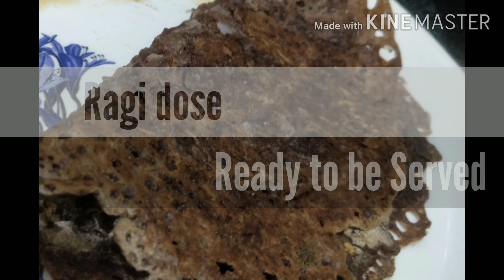Instant Healthy Ragi Dose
Can be prepared in less than 10 min .
No much ingredients.
Best combo with ground nut chutney
 Link for preparing ground nut chutney